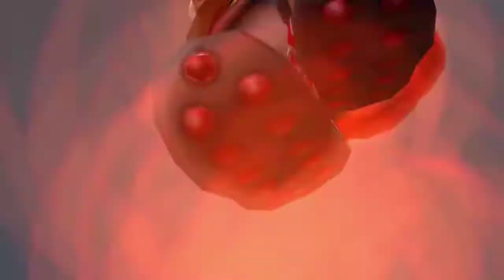Mario Strikers Charged Football 亂玩